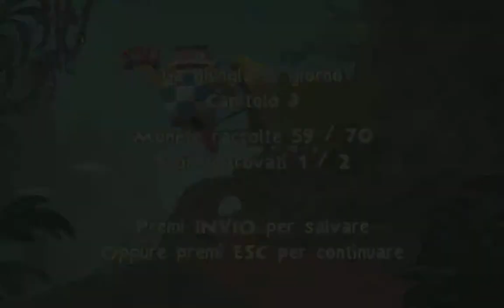Le Follie Dell'Imperatore (Pc) Parte 8-Da Grande Farò La Rana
In questa parte ci trasformiamo per l'appunto in una rana, e rivedendo il video, mi sono accorto che non era poi così difficile...